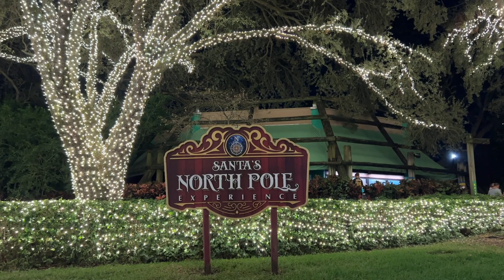INSIDE LOOK: Magic Moments at Christmas Town at Busch Gardens Tampa Bay 2023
Join us as we meet Santa, Rudolph and friends, and more at this year's Christmas Town at Busch Gardens Tampa Bay.

We've got our full review of the event and what to expect